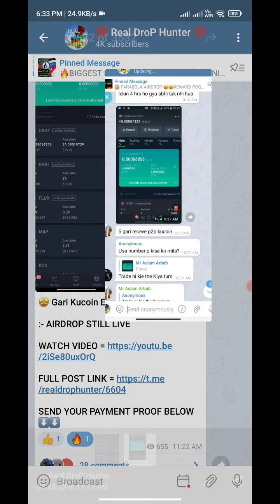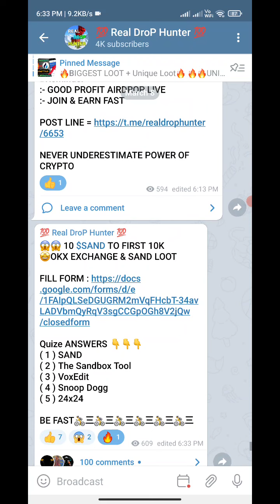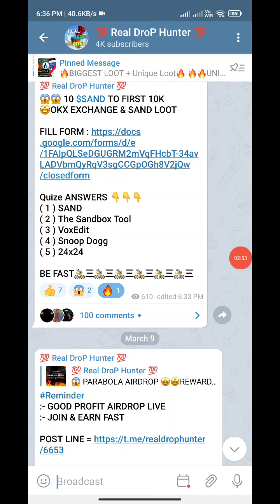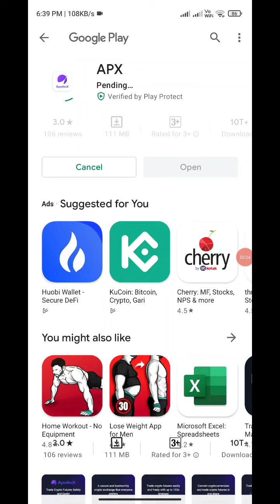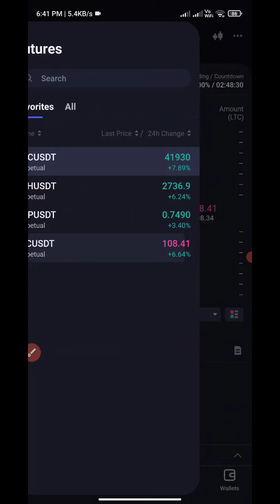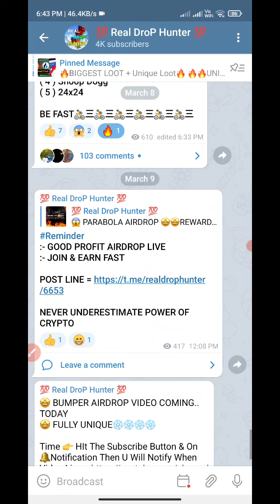Free Nft | Apllox Airdrop | Apllox exchange | Apllox trading | Apllox cryrto | Instant Payment Loot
DEPOSIT & TRADE AT YOUR RISK ONLY